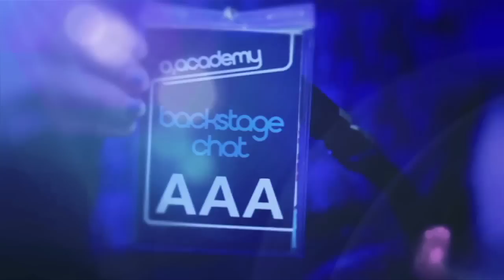Eric Prydz: EPIC Holograms And 3D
Eric Prydz talks exclusively about his new show 'EPIC' which incorporates holograms and 3D animation into a live music gig.